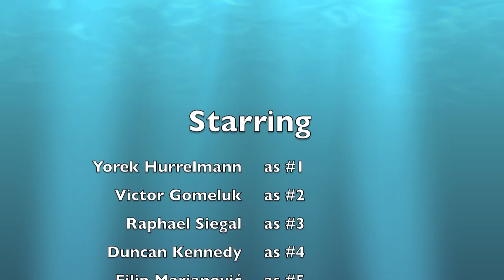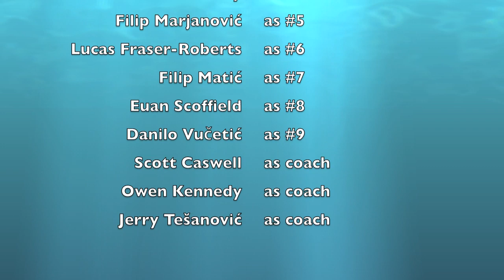Ottawa Titans at U16 Nationals 2012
A road to the bronze medal at U16 Nationals 2012 (Victoria, BC) for Ottawa Titans Water Polo team . Short video containing most of the goals scored by the Titans team.